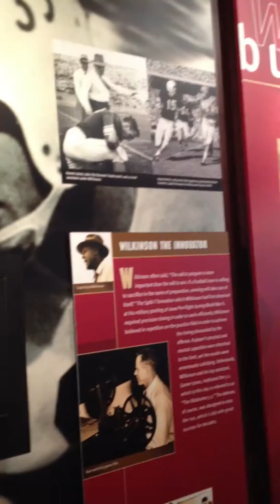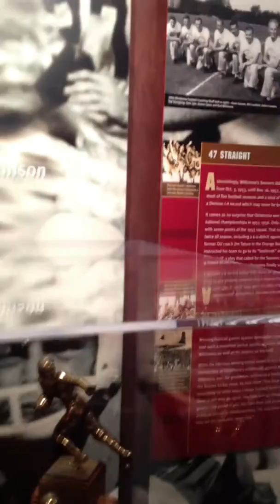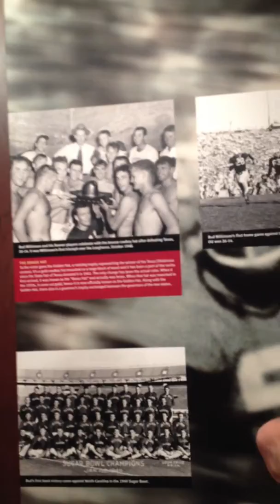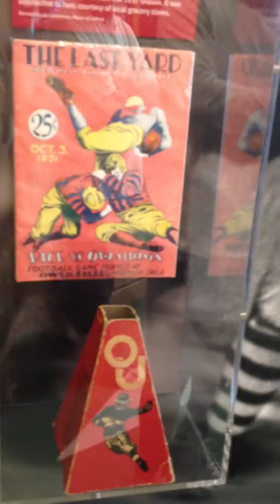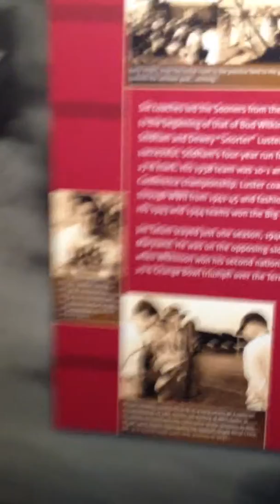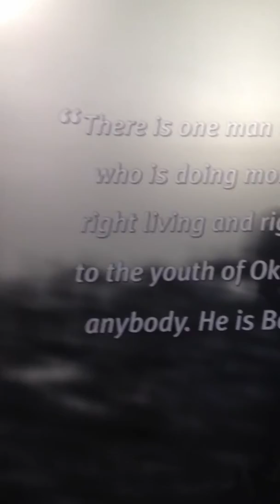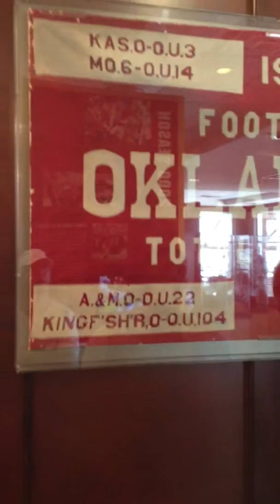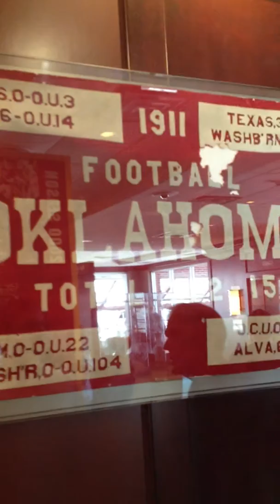University of Oklahoma Recruitment Tour Summer 2013 011